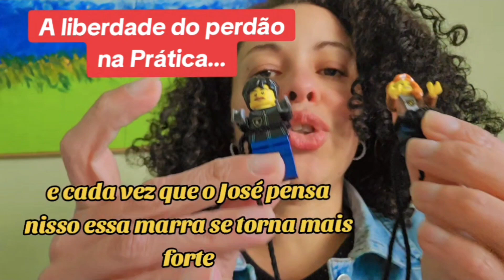Como funciona a liberdade do Perdão na prática?